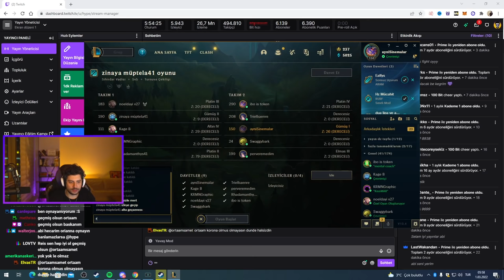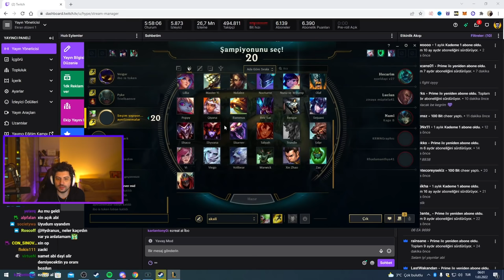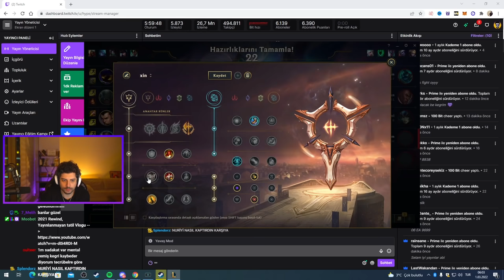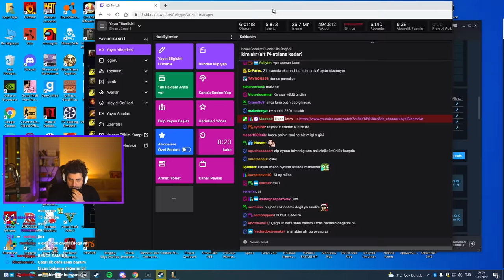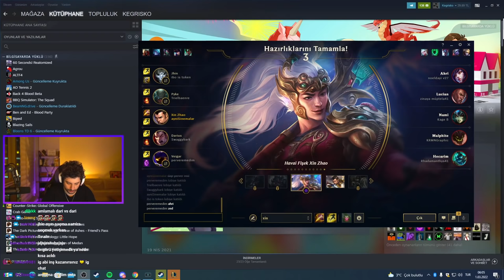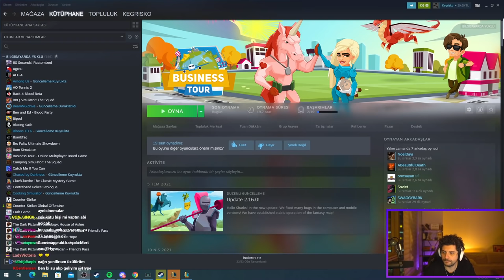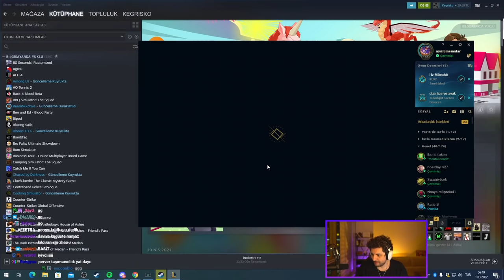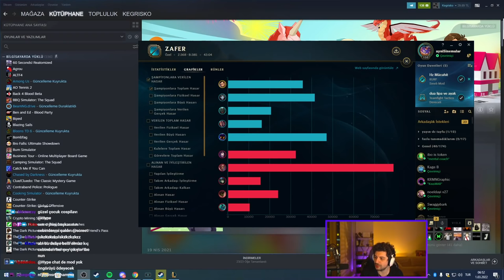HYPE | CHİLL LOL GECESI! | TEAM KEGRİ VS TEAM NOELDAYI | 5V5 LOL MAÇI